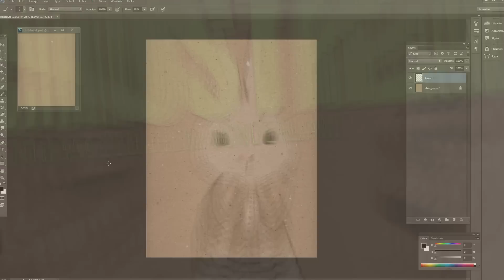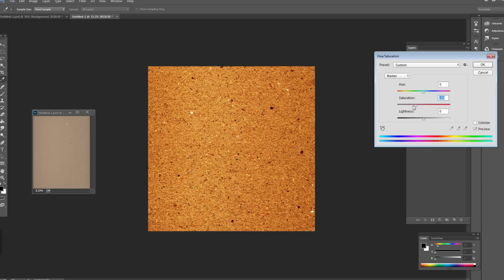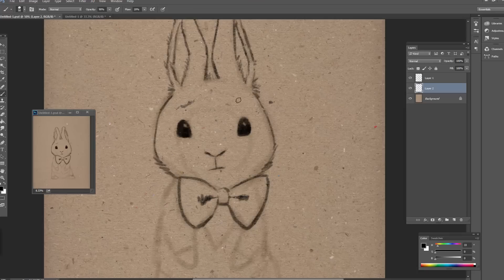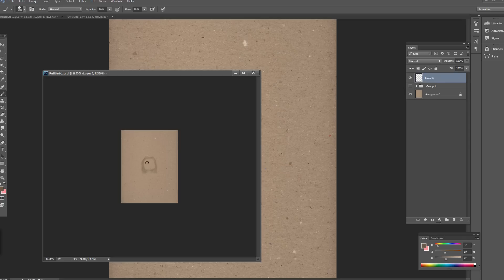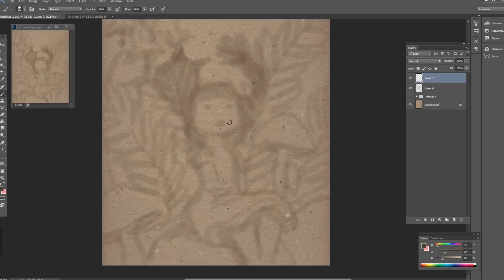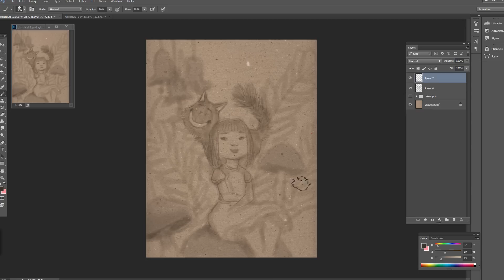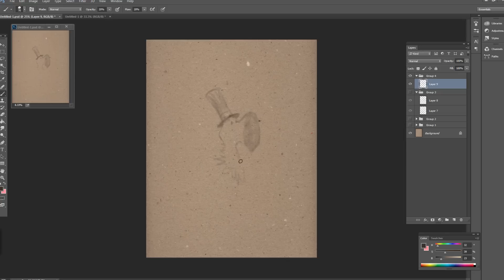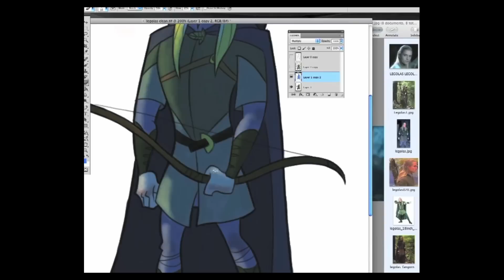Sketching Alice in Wonderland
Get a sneak peek of Bobby Chiu's sketches for the upcoming Alice in Wonderland gallery show in Paris! Bobby answers questions about art and explains step by step how he creates his custom brushes.

Just like athletes, most professional artists warm up before they start their projects. Chiustream is a live broadcast on Livestream with concept artist Bobby Chiu.